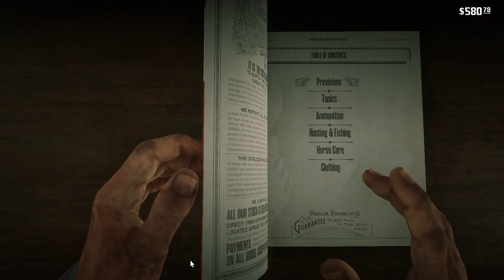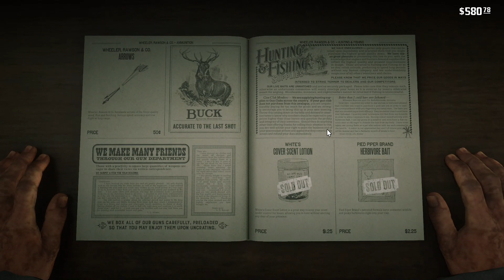The Dalton Story Season 2 Episode 7 "Daltons Holiday"